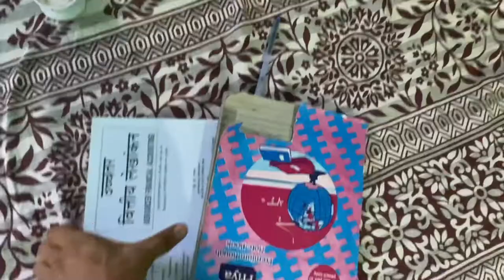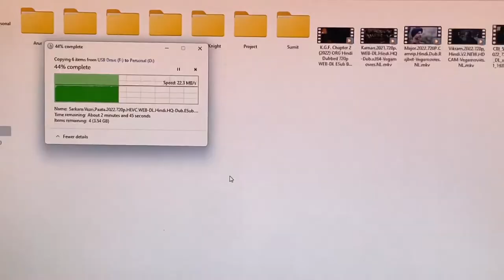A Day Of College Bcom,BA,Bsc Student 🔥 | Sumit Shorts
Sumit Shorts.
Sumit Official Video 📸
Short Video Channel